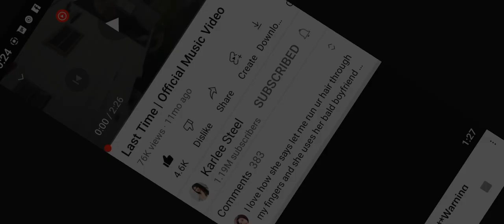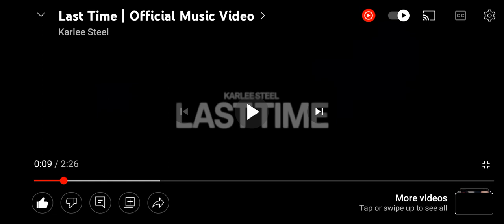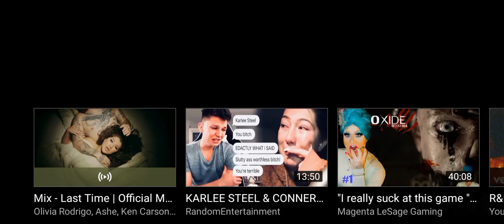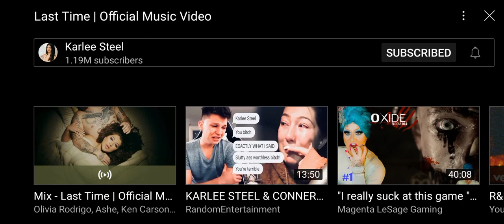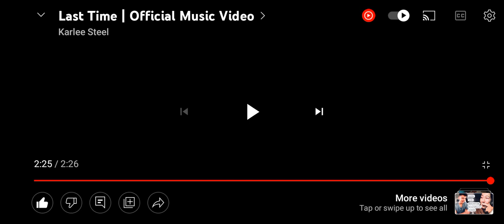Karlee Steel LAST TIME REACTION VIDEO?!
here is the music video of one last time this is a really good song I would revise you go check it out